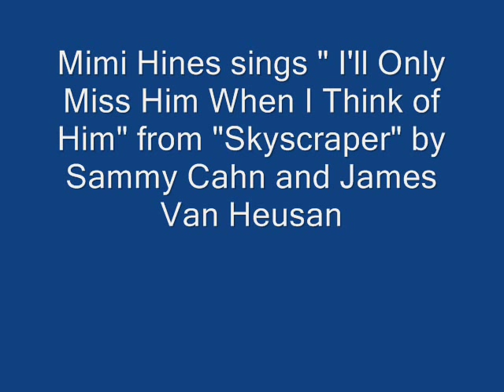Mimi Hines sings "I'll Only Miss Him When I Think of Him"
Mimi Hines sings "I'll Only Miss Him When I Think of Him" from "Skyscraper" by Sammy Cahn and James Van Heusen.